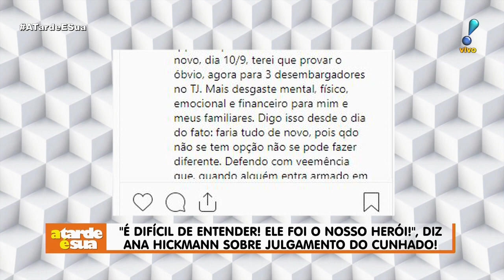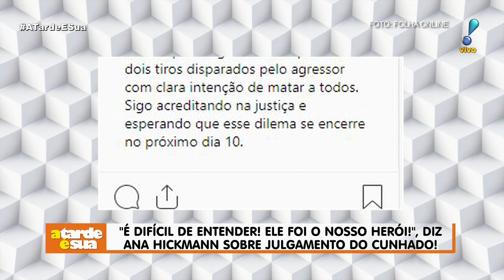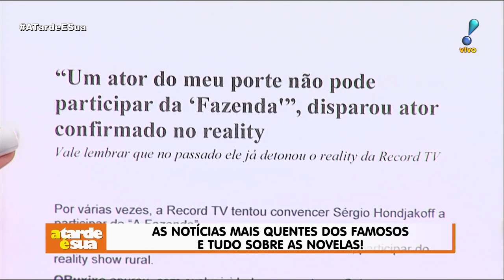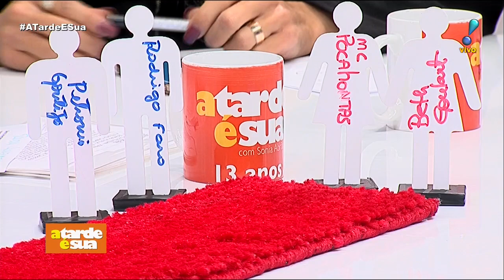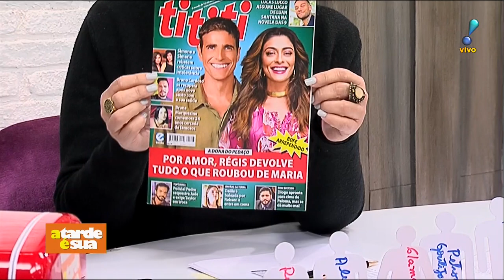A Tarde é Sua (14/08/19) | Completo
Confira os destaques do A Tarde é Sua, apresentado por Sonia Abrão, desta quarta-feira (14):
▶ Ana Hickmann desabafa sobre novo julgamento do cunhado
▶ Filha de Betty Lago acusa irmão de fraudar testamento da atriz
▶ Rodrigo Faro fala sobre ex-Twister e relembra: "Perdi meu pai pra bebida"
▶ Bruno Gagliasso diz que Bless já fala "papai" em português
▶ Marcos Mion sobre novos participantes de reality: "Prefiro não saber"